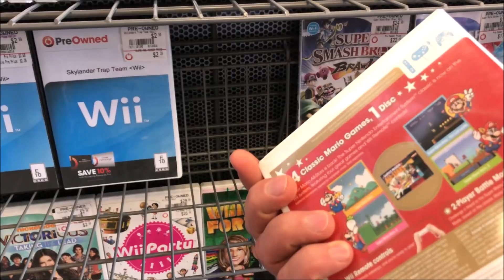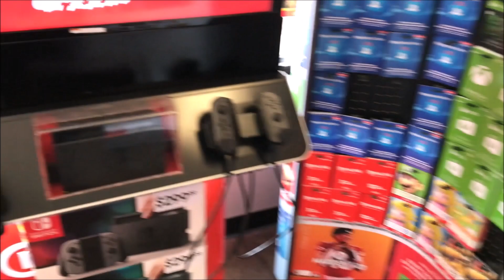GameStop STORE TOUR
GameStop is in deep trouble. The company is shutting down stores and there are rumours that the end is near.
As a European i only know the gamestop store from YouTube stories. During my American roadtrip i visited a GameStop store.
This virtual store tour might be the only way to visit a gamestop store in the future.